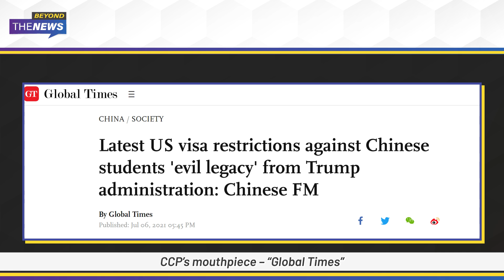How to Tell Whether Chinese International Students are CCP Spies? | Beyond the News with Faye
A few days back, more than 500 Chinese STEM students’ visa applications to study at major American universities were rejected by the U.S. government over security concerns, CCP’s mouthpiece complaining that this is a “toxic legacy” of the Trump administration. Hmmm interesting. Why did the US reject these Chinese students’ visa applications? Are they really a threat to US security? In this video we are going to delve into the reasons behind this.